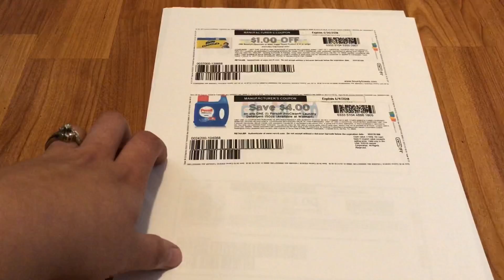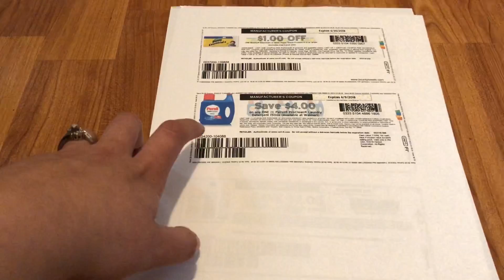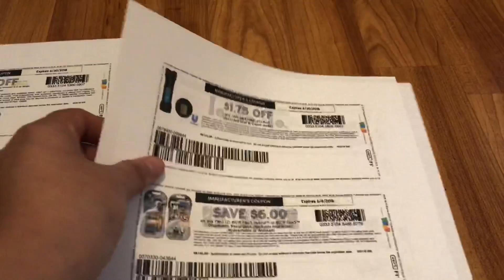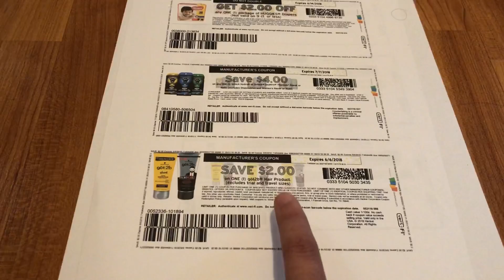Buenos nuevos cupones para imprimir 🏃🏻‍♀️🏃🏻‍♀️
Hola amigos le dejo este video para mostrarles estos super cupones que tenemos para imprimir en coupons.com.